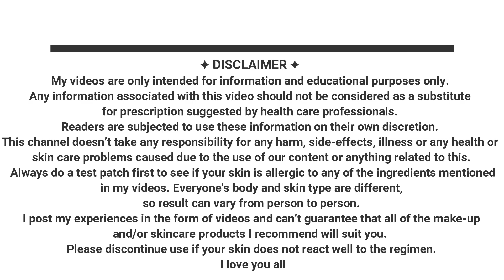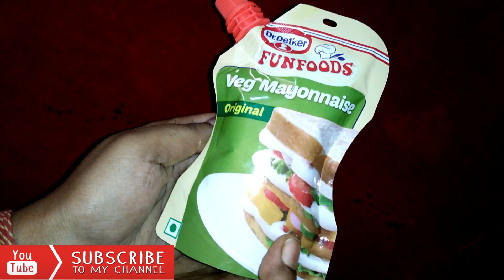How To Apply Mayonnaise For Hair Spa At Home | Get Super Shiney & silky Hair Instantly |Shinny Roops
Get super silky shiney smooth hair at home by applying mayonnaise .We can use mayonnaise for hair care. If you want to try hair spa at home you could apply mayonnaise on hair as a good hair spa cream.
mayonnaise have plenty of benefits ..
So let’s begin with what Mayonnaise does for the hair:
1) It helps in Hair Growth,
2) Straighten the hair naturally,
3) Conditions the hair,
4) give definition to curly hair
5) Treats dandruff and protects hair color.

Tips

1)As mayonnaise is considerably heavy, it is recommended to use it with ingredients such as strawberries or lemon juice for oily hair.

2)Always use a mild sulfate-free shampoo as regular shampoos dry out your scalp and hair.

Love...
Shinny Roops